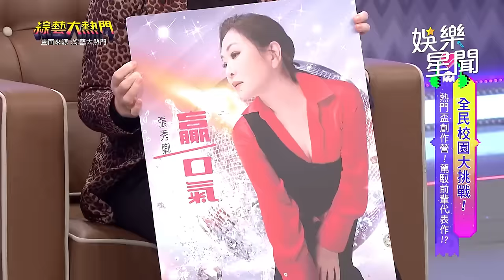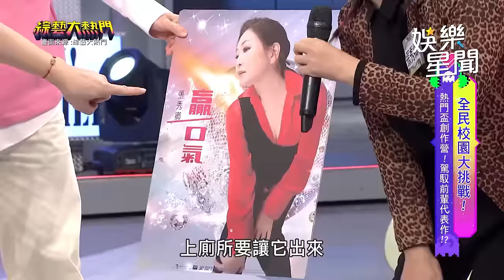超狂三人再次合體‼「你們又在搞我？」沒有一次好好唱到歌氣到棚內追逐🤣敏感老藝人只因"一句話"全部吵起來啦！｜綜藝大熱門 Hot Door Night｜三立娛樂星聞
★訂閱【女孩要幹嘛】甜寵浪漫戲劇看到飽